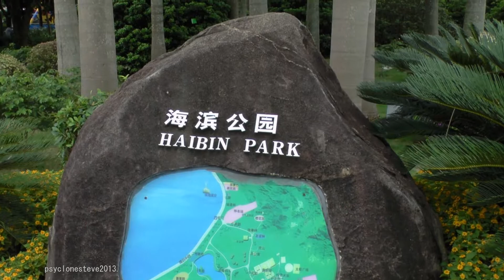Little Worm Train, Haibin Park, China. 果虫滑车,海滨公园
European Coaster Club members trying to get a ride on the Little Worm Train roller coaster at Haibin Park, Zhuhai, Guangdong,  during a bit of unsettled weather, during the Great Coaster Tour of China 2013. Unfortunately no POV !!